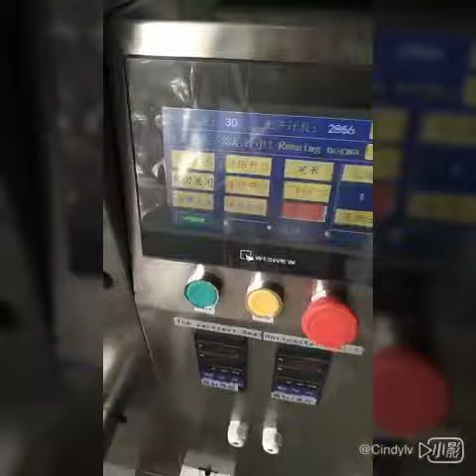Powder Packing Machine HTL-400F (ship to Latvia)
Please contact with us:
Powder Packing Machine HTL-400F
Fillings: Powder
Bag size: W60mm x L100mm
Filling weight: 1 gram
Sealing type: 4 side seal
Controlled: PLC, touch screen controlled
Professional Packaging Machine Supplier
Company: Ruian Honetop Machinery CO., LTD